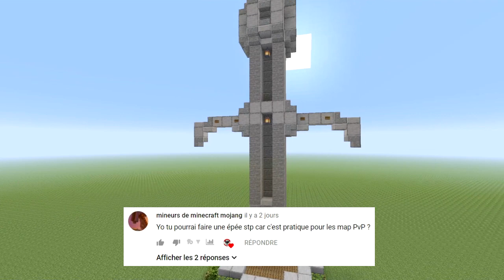COMMENT FAIRE UNE STATUE EN EPEE | EP 38 [MINECRAFT TUTO DECO]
Salut tout le monde c'est Colonel Gaming j’espère que vous aller bien moi en tout cas sa va super et aujourd'hui je vous montre comment créer une statue d'épée en pierre sur minecraft , enjoy ;)

TON AIDE EST PRÉCIEUSE :

Objectif : 15 pouces bleu
Commente pour donner ton avis
Partage sur les réseaux pour attirer tes amis

Mon Instagram :
Colonel_Gaming

Mon Snap :
Colonel_Gaming

Ma Page Facebook :
Colonel.Gaming.fr
ou clic sur ce lien ;)

MON PSN :
Colonel-__Gaming

(1) Jc Bibou : 40.47 euros
(2) Bad Chewie484 : 22.50 euros
(3) univers_mathloli : 16.14 euros
(4) Azr Azr : 13.50 euros